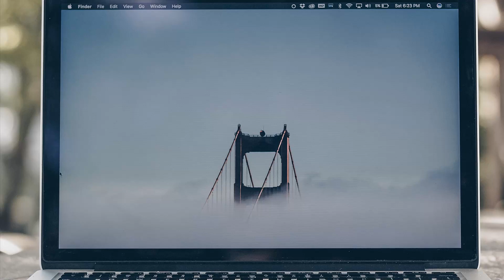Unlock the Power of AI with Ghostwriter OpenAI GPT-3 add-in for Microsoft PowerPoint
Introducing Ghostwriter ChatGPT add-in for Microsoft PowerPoint– the revolutionary writing assistant that helps you get the job done quickly. The Ghostwriter add-in has ChatGPT which powered by advanced natural language processing and machine learning technology, allowing you to idealize and create content faster than ever before.